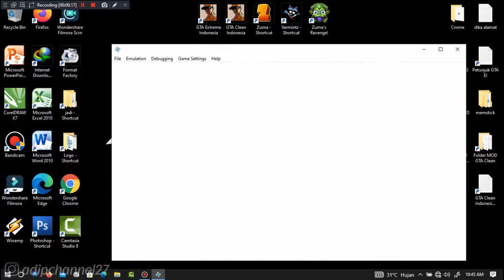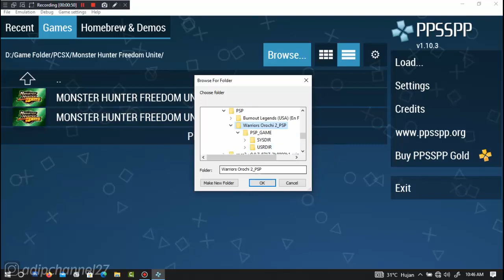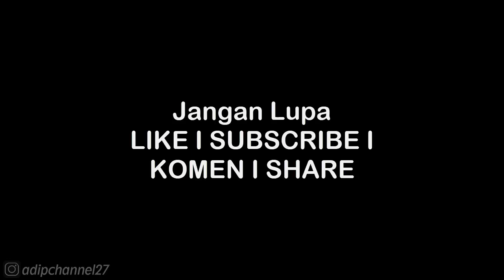ABILITY GUIDE • FOCUS ABILITY - GINCHIYO TACHIBANA • WARRIORS OROCHI 2 PSP